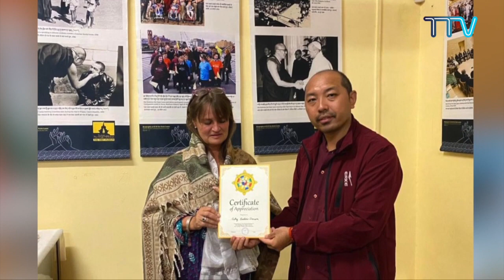《本週西藏》第282期 2022年4月1日 Tibet This Week: Chinese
Tibet This Week: Chinese, Bulletin 282. April 01, 2022, is a Weekly news feature on Tibet, His Holiness the Dalai Lama, and Central Tibetan Administration.
00:00-Intro
本期主要新聞：
01:24-
• 達賴喇嘛尊者在達蘭薩拉接見蒙古信徒；
02:33-
• 西藏康區玉樹結古鎮發生藏人自焚抗議事件；
03:04-
• 西藏知名政治犯第五世丘珠達瓦仁波切在拉薩圓寂；
04:28-
• 司政與議長出席有關達賴喇嘛尊者著作及演講的新書發布會；
05:42-
• 第十七屆西藏人民議會第三次會議圓滿結束；
06-09:
• 德國弗里德里希·瑙曼基金會代表團訪問達蘭薩拉；
07:27-
• 教育部長塔蘭卓瑪出席中央西藏學校管理委員會第92次理事會議；
09:06-
• 達賴喇嘛尊者生平傳記展在南非開普敦西蒙鎮博物館舉行。
09:51-Close